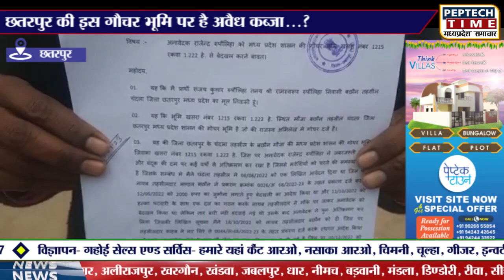छतरपुर की इस गौचर भूमि पर है अवैध कब्जा...?